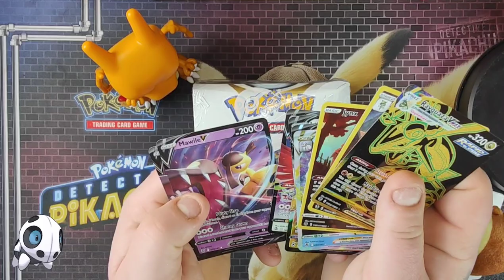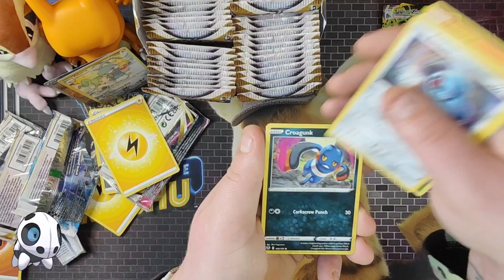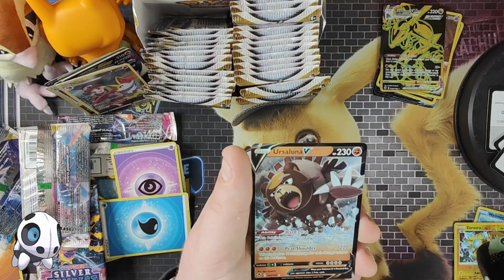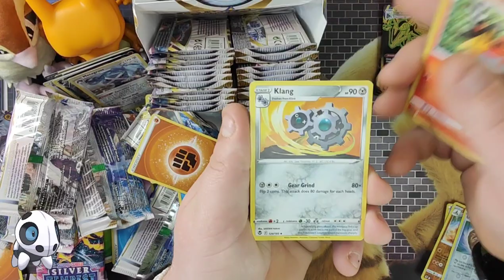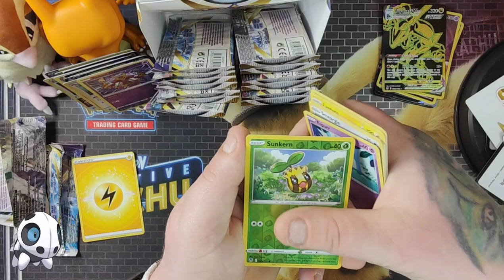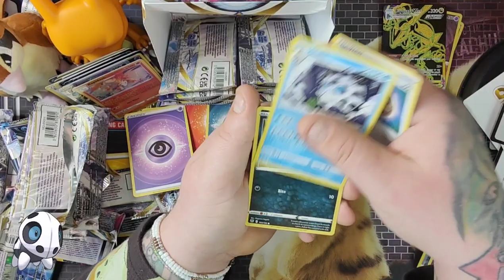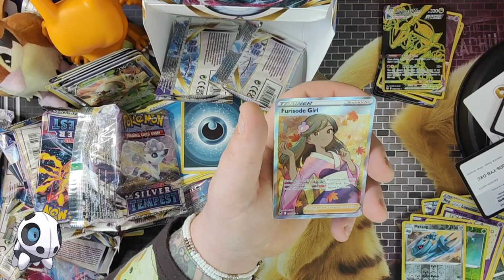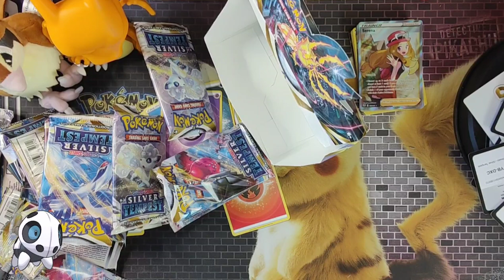We've Got A Silver Tempest Booster Box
We are ending 2022 with a bang visuals because we finally have FINALLY have a silver tempest booster box.